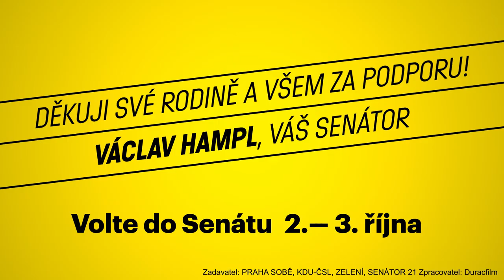VH osobně (trailer # 4)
Trailer # 4 k portrétu Václava Hampla "VH osobně"

Kdo je Václav Hampl? Co je pro něj důležité? A co pro nás jako pražský senátor dělá?

Portrét Václava Hampla - pražského senátora a emeritního rektora Univerzity Karlovy - od Andrey Culkové.

"Snažila jsem se Václava ukázat, tak jak jsem ho měla možnost poznat, jako člověka, který je lidský, umí se omluvit, má laskavý vztah k dětem a rodině a zároveň zastává pevné postoje a hodnoty, které ve filmu zřetelně vysvětlí." - Andrea Culková, režisérka a producentka

Zadavatel: Praha Sobě, KDU-ČSL, Zelení, Senátor 21
Zpracovatel: Duracfilm (Andrea Culková)